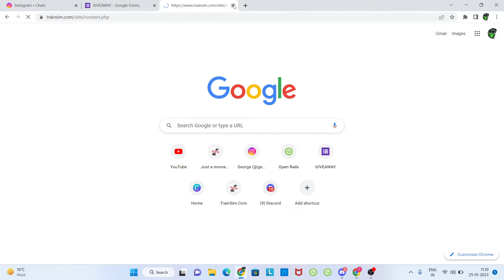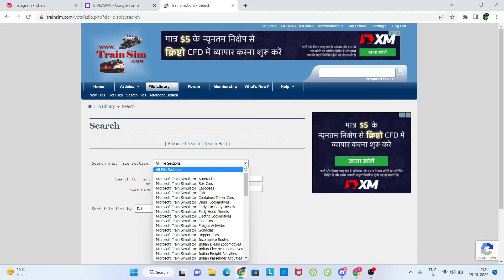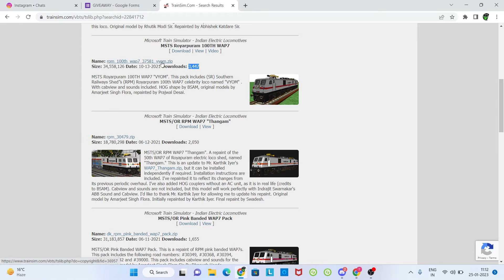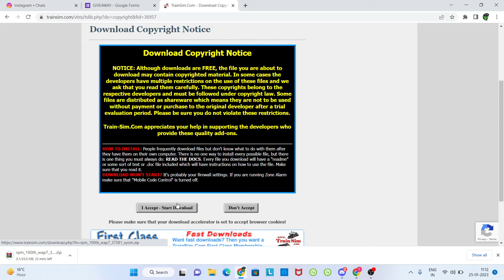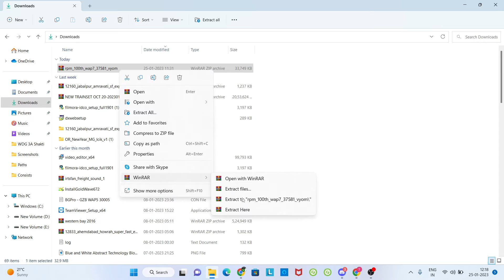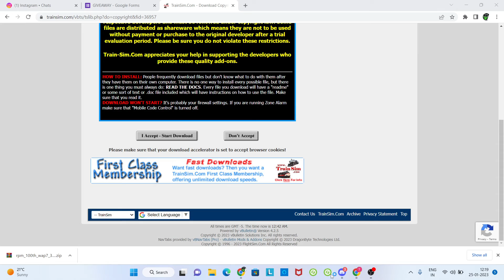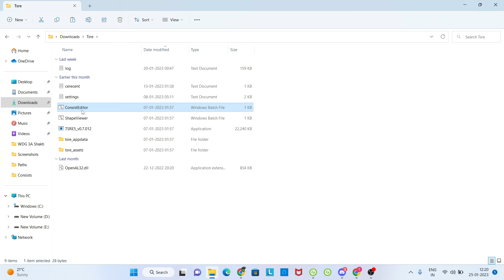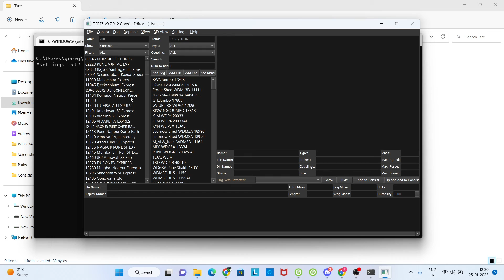HOW TO PUT INDIAN ADDONS IN MSTS || TUTORIAL PART 3 || TEA BREAK GAMING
HI EVERY ONE THIS IS YOUR BOY
|| ** SHADAB ANSARI **||

|| GIVE AWAY LINKS ||
FORM

WATCH & EARN
⫸ !points
⫸ !top
⫸ !tophours

||**Tea break Gaming**||

ashadab46
george_thomas_techs

||** RULES TO BE FOLLOWED ON STREAM **||

1) NO SPAMMING
2) NO VULGAR LANGUAGE
3) NO SELF PROMOTION
4) NO 18+ TALKS
5) NO LINKS TO BE ADDED

HOPE YOU GUYS FOLLOW THE RULES
AND